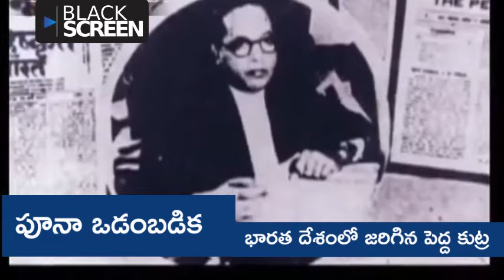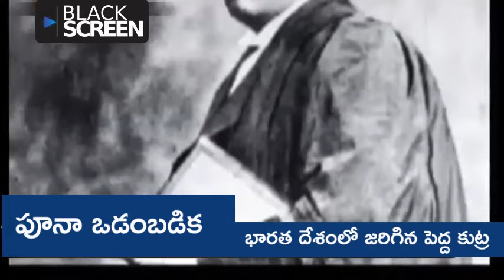పూనా ఒడంబడిక I Poona Pact & Communal Award I Ambedkar and Gandhi I Dalit Politics I Katti Padma Rao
భారత దేశంలో జరిగిన పెద్ద కుట్ర పూనా ఒడంబడిక
గాంధీ మనువాదులు చేసిన కుట్ర పూనా ఒడంబడిక
దళితులను రాజీకాయంగా హతమార్చిన పూనా ఒడంబడిక

Black Screen Blackscreen